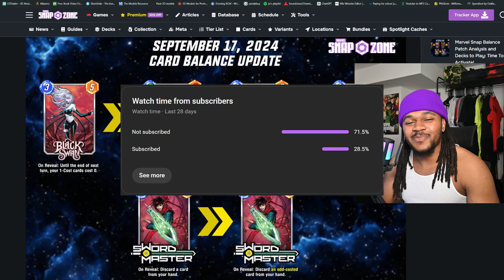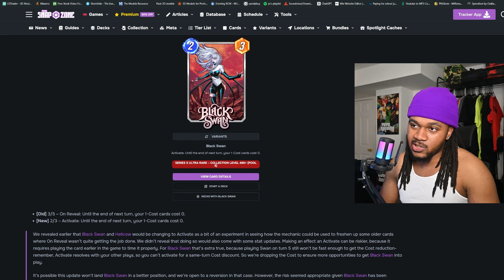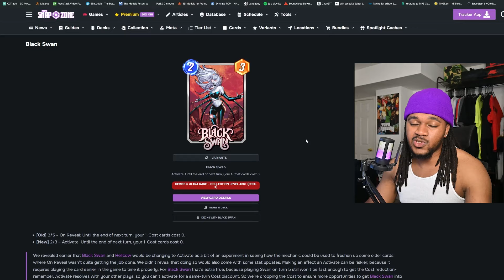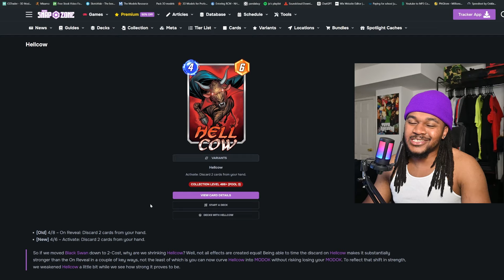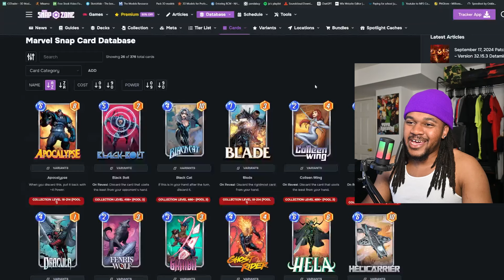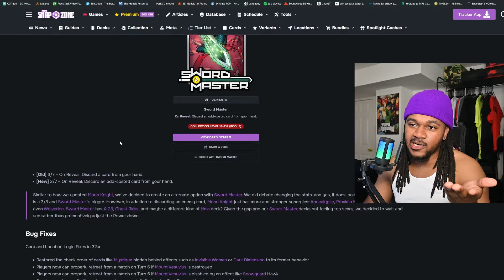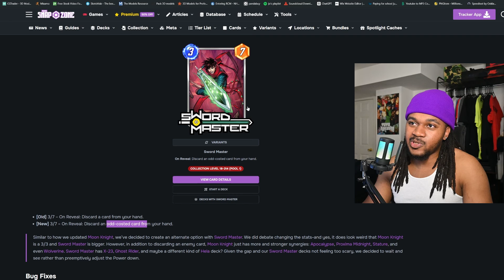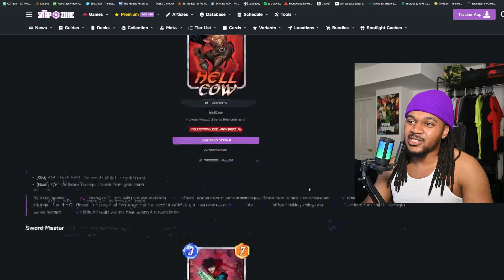SWORD MASTER GOT NERFED...WOW... | MARVEL SNAP BALANCE UPDATE